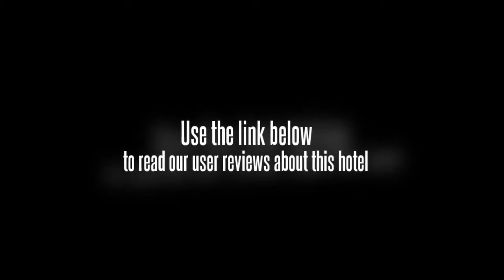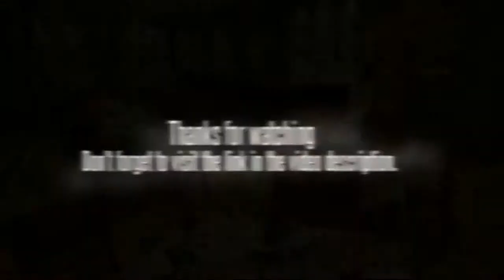Honey Resort Phuket